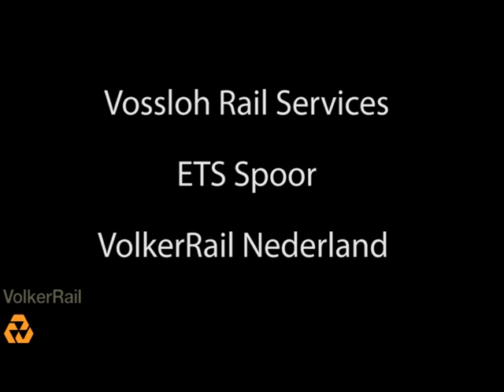VolkerRail, ETS Spoor en Vossloh brengen duurzaam spoorstaafonderhoud naar hoger niveau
VolkerRail heeft samen met haar partners ETS Spoor en Vossloh Rail Services een innovatieve en baanbrekende pilot met een freestrein uitgevoerd. Om de mogelijkheden met frezen onder de specifieke Nederlandse omstandigheden te onderzoeken werd er in 2016 een geslaagde proef uitgevoerd. Deze proef, uitgevoerd op de sporen van ProRail, werd de basis voor de eerste freescampagne welke nu van start is gegaan.